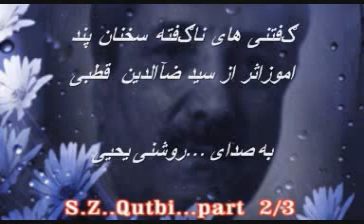سید ضیاالدین ( قطبی) سخنان پندامور S.Z.Qutbi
بخش دوم کناب
زندگی زنا شـــــوهــری .
بخش سوم :

خـــــــــــــانه وخـــــــــانـــــــواده. بخش چهارم:

والــــــــــد یــــــــن. part ...2,3,4